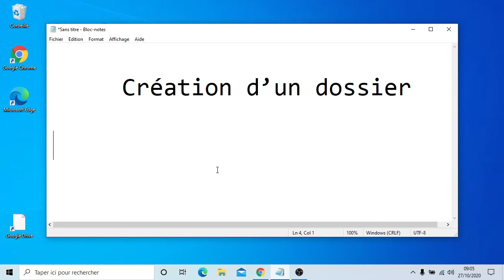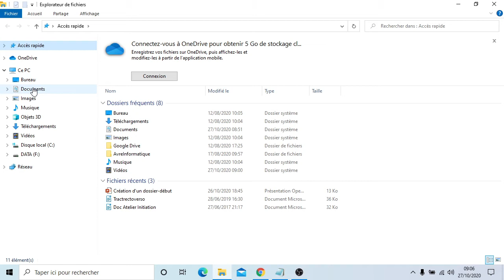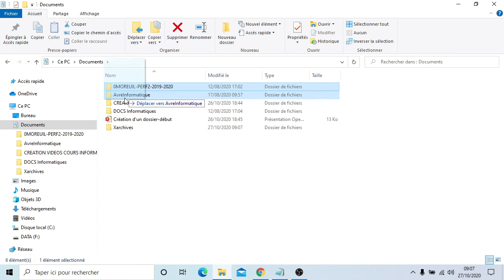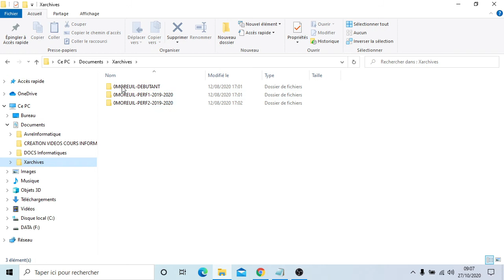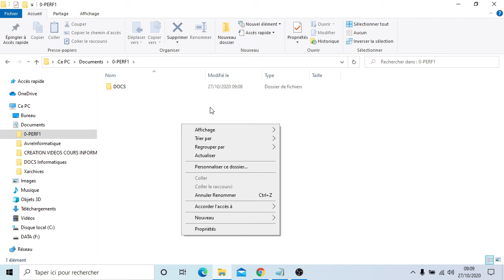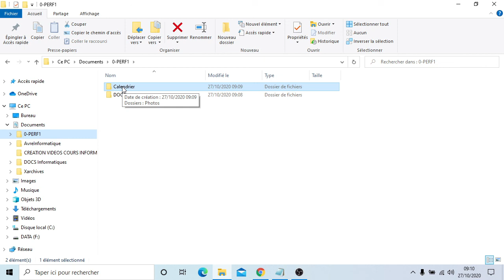Créations de dossiers